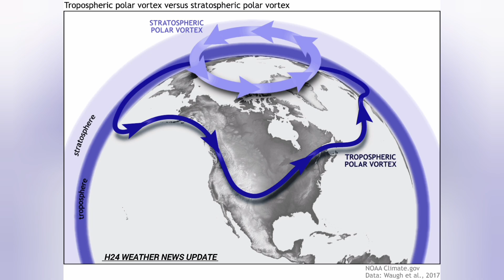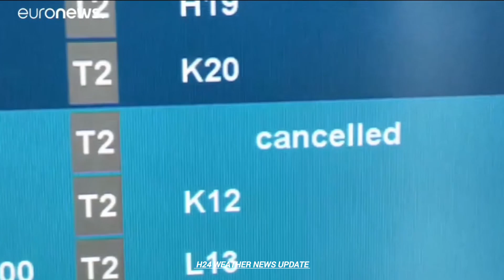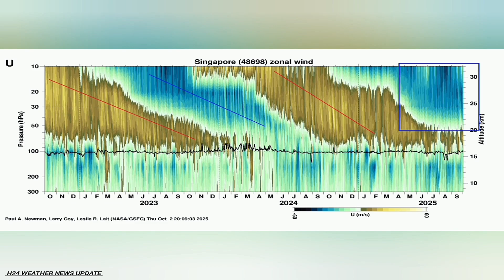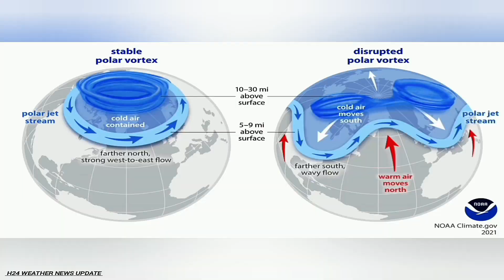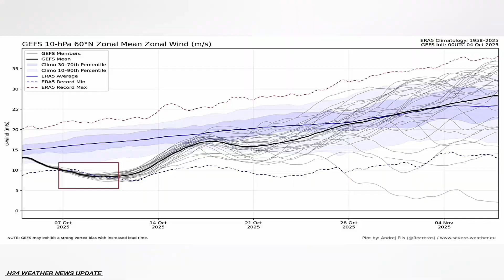Multiple intense storms into Western Europe, and warmth across the continent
Zonal flow returns, with multiple intense storms into Western Europe, and warmth across the continent

Expert Climatological Analysis: The Early-Winter Zonal Flow Dominance in Europe Following Polar Vortex Disruption (December 2025)
Executive Summary: The Early Winter Atmospheric Transition – Zonal Flow Dominance and High-Impact Storm Risk
The Northern Hemisphere atmosphere is undergoing a profound and unusually early transition, driven by a significant dynamic event in the Arctic stratosphere. An early disruption of the Polar Vortex (PV) in late November 2025 has rapidly shifted Europe’s weather trajectory from recent cold conditions to a regime dominated by a strong, positive North Atlantic Oscillation (NAO+) pattern.
This atmospheric configuration is characterized by a persistent corridor of deep troughs across the North Atlantic, accelerating the jet stream into a vigorous zonal (west-to-east) flow. The immediate meteorological consequences are twofold: first, the advection of warmer, moist southwesterly air masses across the continent, leading to a postponement of widespread wintry weather for at least one to two weeks ; and second, the funneling of multiple, intense extratropical cyclones into Western Europe during early December.
The primary risk associated with this period shifts from energy demand stress (cold) to high-impact infrastructure vulnerability from sequential windstorms. While energy adequacy remains generally favourable continent-wide , regions dependent on stable weather, such as non-continental power grids and low-altitude winter tourism resorts, face acute operational and financial challenges. This report provides a mechanistic analysis of the PV-troposphere coupling, a detailed forecast assessment of the associated hazards, and a synthesis of the cascading risks for critical economic sectors.
I. Atmospheric Dynamics: The Polar Vortex and Its Tropospheric Response
1.1. Theoretical Framework: Stratospheric-Tropospheric Coupling
The Polar Vortex (PV) is a critical component of the cold season climate system, fundamentally influencing weather patterns across the Northern Hemisphere mid-latitudes. Defined as a large, cold, cyclonically rotating air mass, the PV is divided into two major components: the stratospheric vortex (12 km to 50 km altitude) and the tropospheric vortex (surface to 10-15 km altitude).
During winter, the stratospheric PV is strongest, acting as an insulating barrier. When the PV is stable, compact, and centered over the North Pole, it effectively traps frigid Arctic air in the polar regions, preventing its southward escape. This strong configuration typically correlates with milder-than-average conditions across large swaths of the mid-latitudes, including Europe and the United States.
The disruption event currently observed is a Sudden Stratospheric Warming (SSW), a phenomenon wherein temperatures high in the stratosphere rapidly increase, potentially spiking by as much as 40^{\circ}\text{C} in a few days. This warming injects dynamic energy that weakens or completely breaks down the stratospheric vortex structure. While originating far above the weather layer (troposphere), an SSW’s influence descends over a period of days to weeks, altering the jet stream's configuration and ultimately dictating the distribution of pressure systems and storm tracks at the surface.